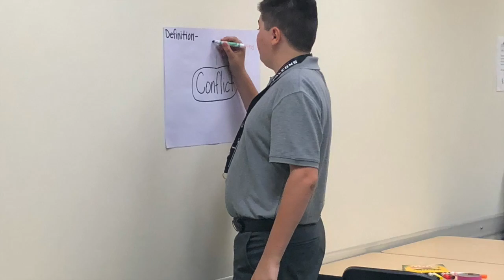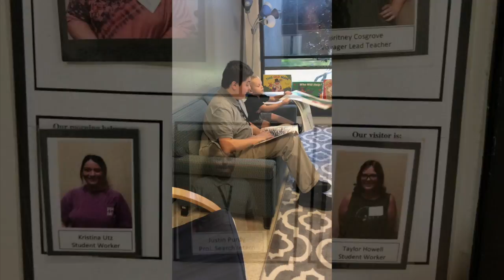2018-2019 Norse Project SEARCH